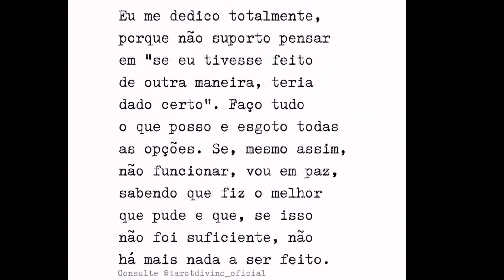*PERFUMES que FAZEM tanto SUCESSO, que COMPREI TAMBÉM*🫣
Olá amores ❤️
Hoje o vídeo é *Perfumes que FAZEM tanto SUCESSO, que COMPREI TAMBÉM*🫣
Contato da Tayla  para as PROMOÇÕES

Espaço Natura
Cupom: CAAGOSTO

Instagram de Decants  da Susi

Mamãe Bebê
Perfumes Femininos
Mahogany Promoção
OUi Promoção
Simone Mendes
Lilac
Liz Flora
Niina Secret Celebrante
Imense Infinite
Nosso Abraço
Sublime Lume
Make me Fever Rouge
Obelisk Rouge
Egeo Sweet Meli
Egeo Melancia Frech
Botica African Sunrise
Coffe Woman Addictive
Eudora Rose
Coffe Woman Addictive
Eudora Rose
Absinto Arabian Nights